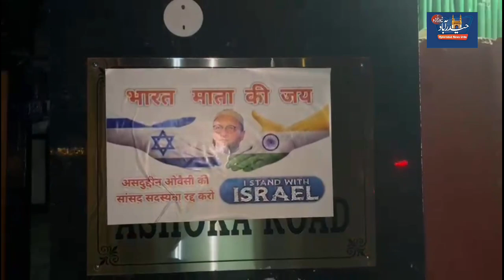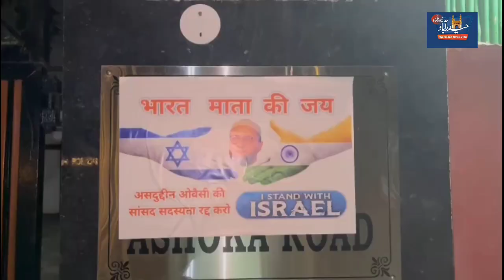Asaduddin Owaisi alleges his Delhi residence vandalised with black ink by 'unknown miscreant